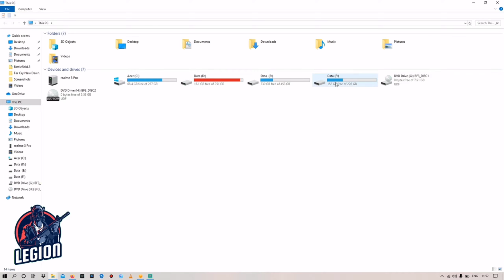How to fix Battlefield 3, battlefield 4, battlefield 5 not launching on windows 10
💯 worked method

1 like 👍 = 1000 of encouragement to me

more...

Acer Predator Triton 300 core i5 (watch dogs 2 gameplay)